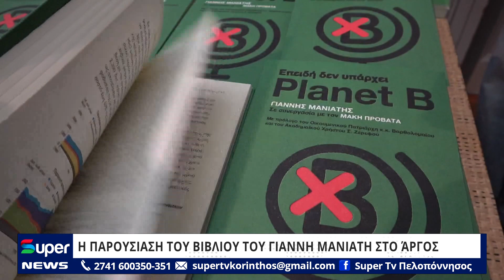Η ΠΑΡΟΥΣΙΑΣΗ ΤΟΥ ΒΙΒΛΙΟΥ ΤΟΥ ΓΙΑΝΝΗ ΜΑΝΙΑΤΗ ΣΤΟ ΆΡΓΟΣ